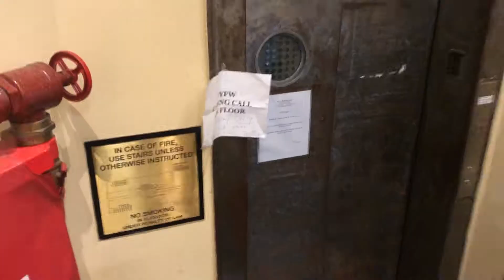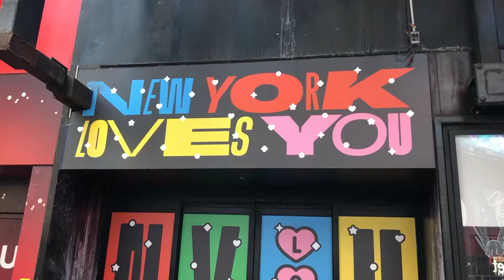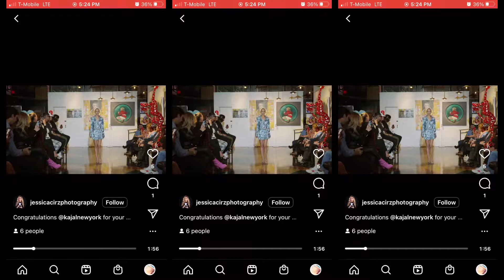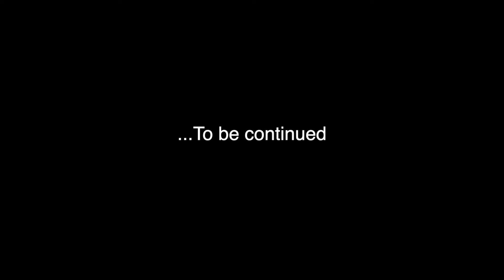NYFW BTS (Part 1) // Model Vlog 6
New York Fashion Week! Come with me to fittings, castings, shows, parties, and more. This is what it's like behind the scenes...